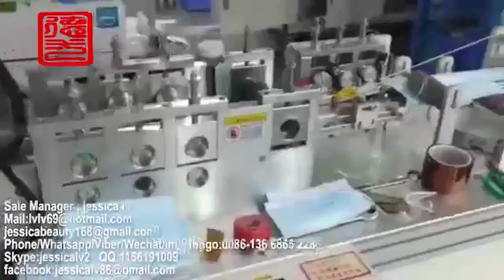high quality disposable nonwoven 3ply surgical face mask making machine